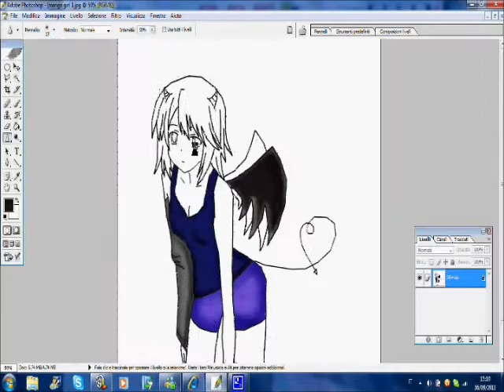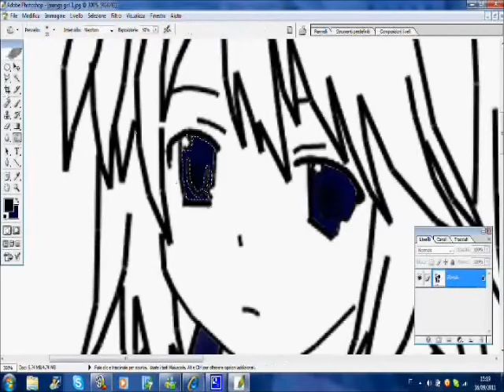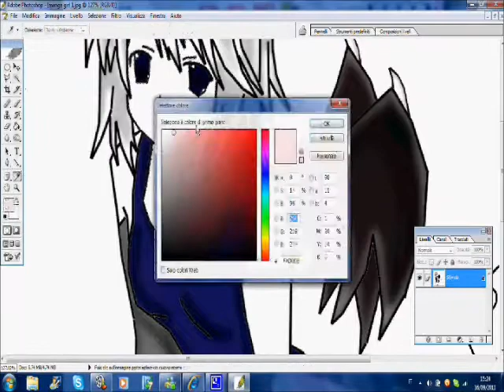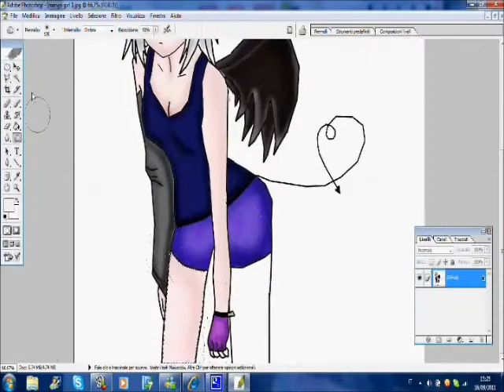-Random Manga Girl- Speed paint- [19]